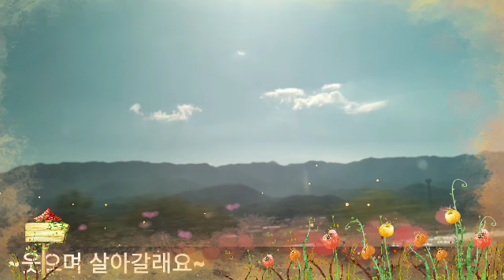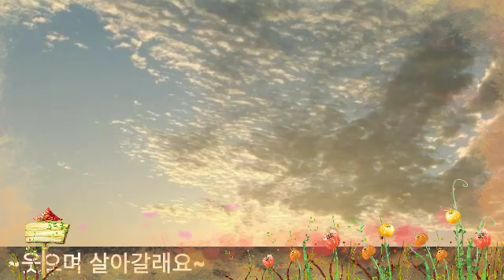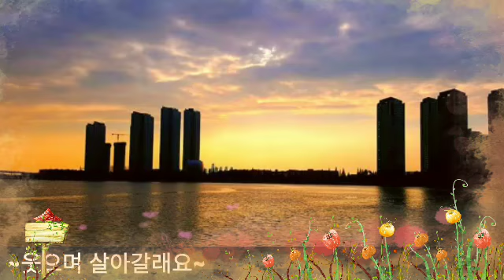주미라~웃으며 살아갈래요금영89597태진97787